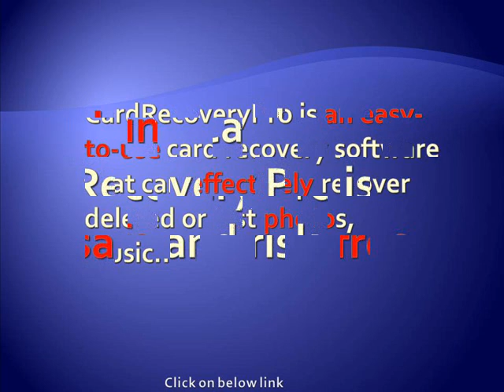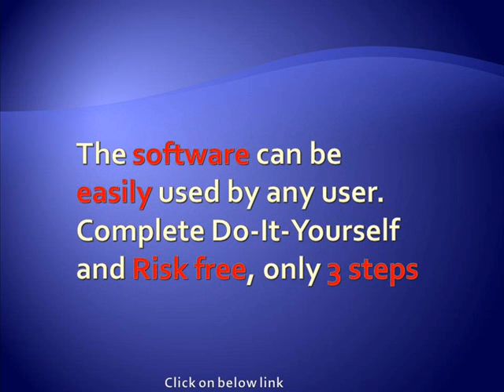Card Recovery Pro - Memory Stick, Memory Stick Pro, Duo, Pro-HG, XC, Micro(M2)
CardRecoveryPro is an easy-to-use card recovery software that can effectively recover deleted or lost photos, music, video, and multimedia files from almost all digital cards after instances like deletion, corruption and formatting, etc. Using CardRecoveryPro is safe and risk-free. The software performs read-only operations on your memory card. It doesn't move, delete, or modify the data on the card to avoid causing further damage or overwriting. It recovers the photos, music, video, and multimedia files from the source memory card and saves them to the destination location you specify in just a few steps. Simple procedure! Amazing effect